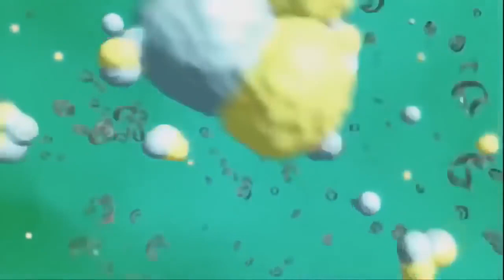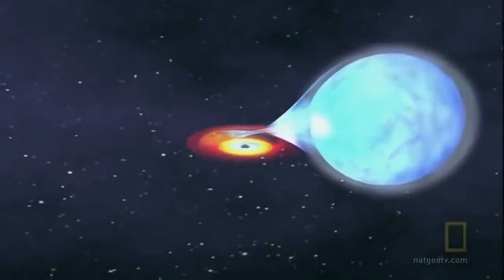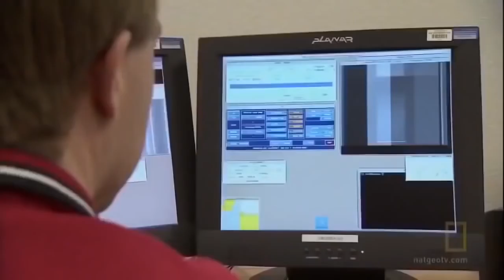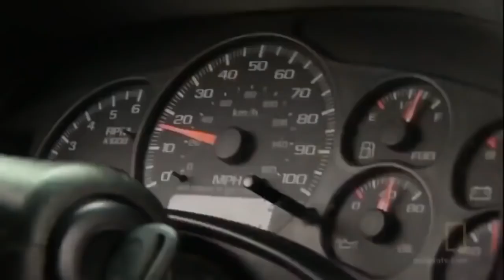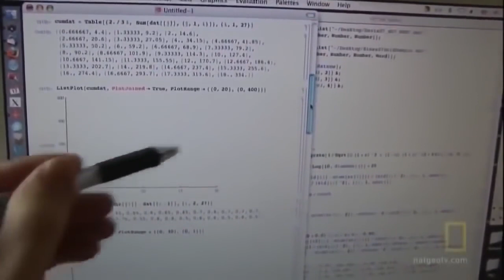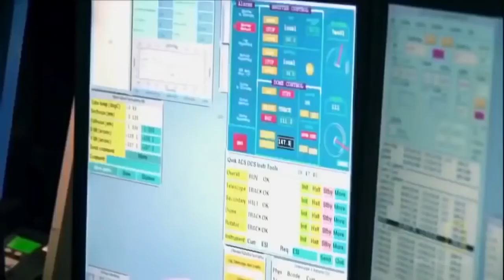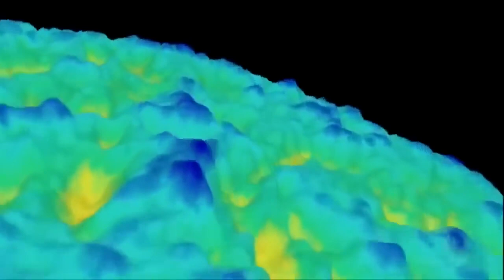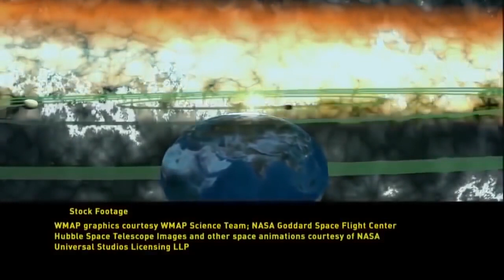National Geographic End of the Universe Space Documentary